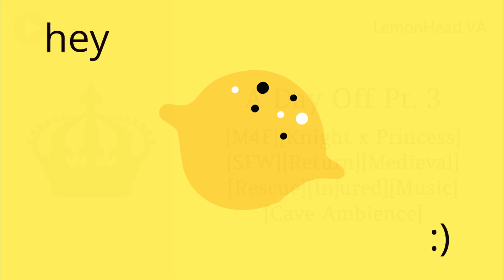A Day Off Pt. 3 [M4F ASMR Roleplay] [Knight x Listener] [SFW] [Rescue] [Regret]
[M4F Audio RP] A Day Off Pt. 3 [Knight x Listener] [SFW] [Briefing] [Backstory] [She's Amazing] [Reminiscing] [Urgent Message] [Rescue Mission] [I'm Here] [Helping You Escape] [Sword Fight] [Stay With Me] [Confessions] [L-bombs] [Reinforcements Arrive] [Friends to Lovers]

Summary: In the distant enchanted woods, a knight receives some news from the capital that changes everything. And an escape mission turns dire as realisations finally set in.

Script by u/lupinstolemyheart

Intro and outro : Lemon Boy - Cavetown